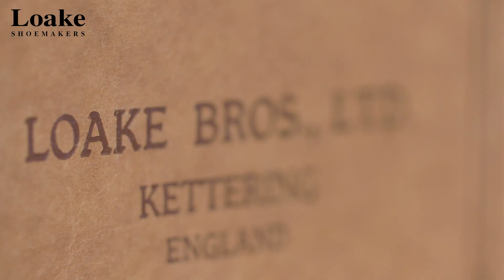Loake Artist Collection: Teaser